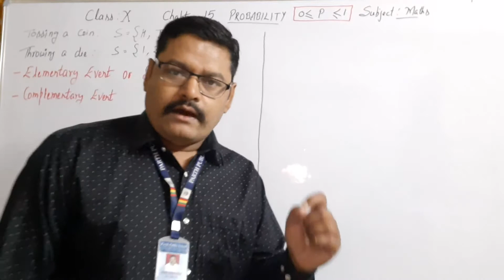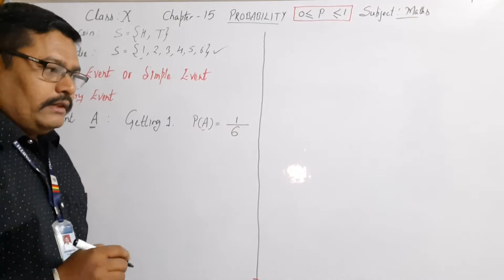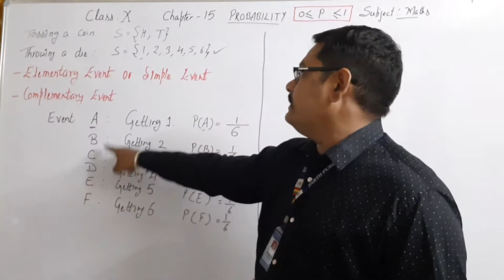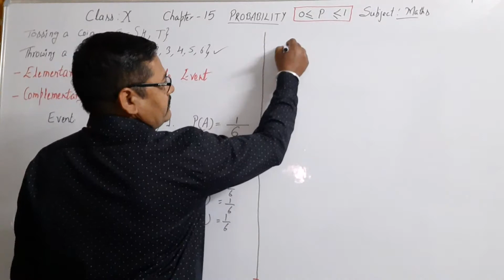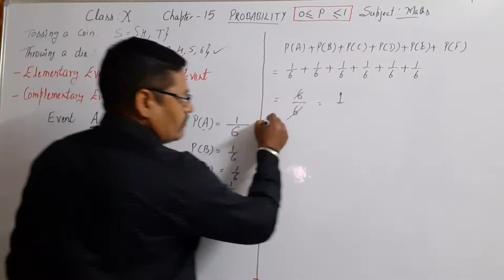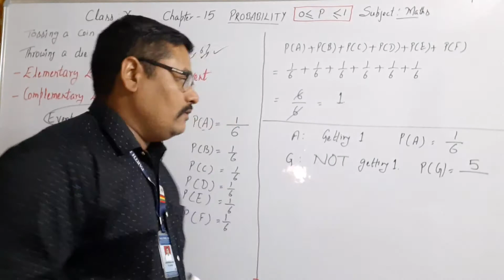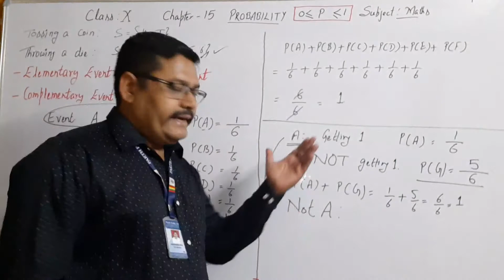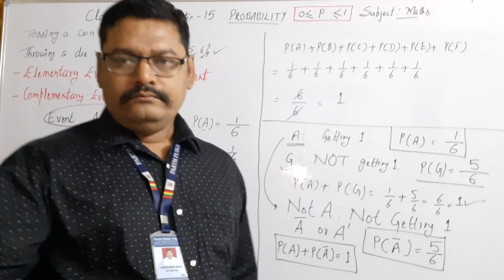10th Probability 4